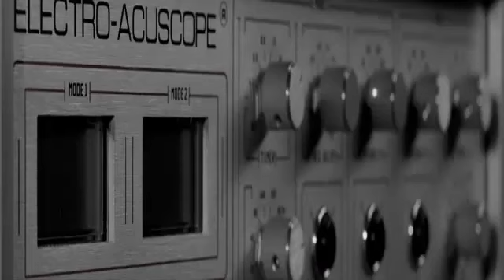Ella sufría “Síndrome del Cachorro Nadador” e iba a ser sacrificada, hasta que ocurrió un milagro!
Conoce la historia de esta cachorra Mastín Napolitano que sufría del síndrome del cachorro nadador, una extraña enfermedad que le impedía ponerse de pie y caminar.